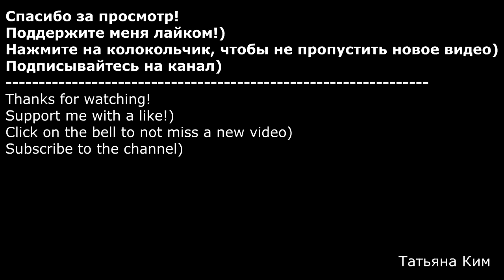Простые Снежинки Канзаши за 5 мин/ Simple Snowflake Kanzashi for 5 min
В ожидании праздника решила сделать снежинки канзаши на новогоднюю ёлку. Такое украшение отлично подойдет и на резинку и ободок.

In anticipation of the holiday decided to make a kanzashi snowflake on a Christmas tree. This decoration is perfect for a band and bezel